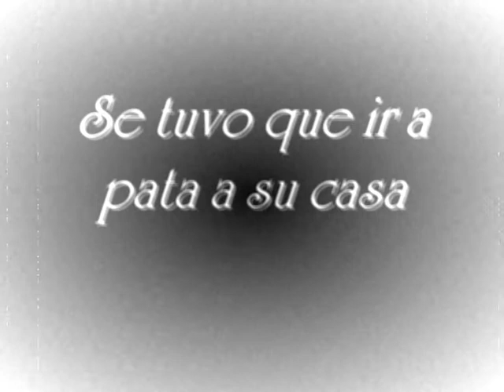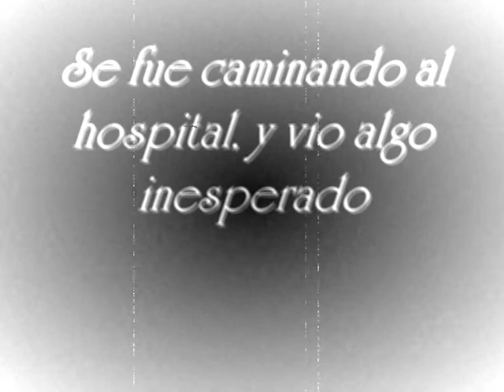LA HISTORIA DE GUDUFINO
ESTE VIDEO, MUESTRA LA TRIZTE HISTORIA DE GUDUFINO. HECHO POR: IDIOTAS X UN SUELDO